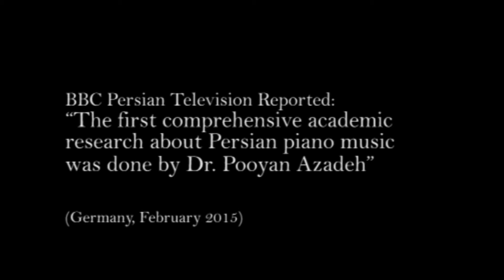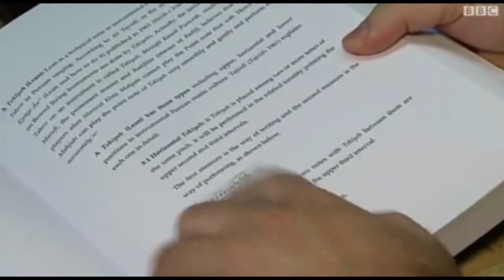BBC Persian Television reports on Iranian pianist Pooyan Azadeh's dissertation in Halle, Germany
BBC Persian Television Reported: (Pooyan Azadeh, Pianist)
"The first comprehensive academic research about Persian piano music was done by Dr. Pooyan Azadeh."
(Germany, February 2015)

The piano is a western musical instrument which has found its way into Iranian music through the activities of masters like Morteza Mahjoobi and Javad Maroofi.
These days, the piano is a familiar sound among Tar and Tombak. But how did it find its way into Persian music? Bamdad Esmaili spoke with Iranian scholar, Pooyan Azadeh, who has studied this question in detail.
The piano is known as one of the most perfect of musical instruments and the “mother” of a number of other instruments. It can produce a wide range of tones and has seven octaves in its present form. The piano has more than three hundred years of history in Europe but it had not entered Iran until the late 19th century.
The first piano with a more-or-less modern construction was made in Florence, Italy in the 18th century. So how did it finally enter Iran?
To find an answer to this question, I visited Mahmood Khoshnam, an eminent researcher of music:
It may be that the first time the piano entered Iran was about 210 to 215 years ago as a gift from the French ambassador in Iran to Fathali Shah Ghagar. At that time, though, the problem was that there was no one to play it. Nobody in Iran knew the piano at all. Therefore, it was kept in the court of Fathali Shah as a decoration.
Later, during his journey to Europe, Naseredin Shah bought four pianos and brought them back to Iran. Mohamad Khan-e Soroorolmolk who played Santoor at Naseredin Shah’s court discovered that piano is like Santoor which can be tuned up. Over the course of the intervening 120 years, the piano has found its place in Iranian music. However, there has been very little scholarly study of the piano in Iran.
Pooyan Azadeh is the first person to conduct extensive academic research of Persian classical piano.
Mr. Azadeh, who has studied Persian piano since childhood under Javad Maroofi, has analyzed the different aspects of Persian piano, including notation, performance and composition. He compared the performing styles of Mahjoobi and Maroofi, and he believes that the techniques of playing the piano in Iran are unique.
Morteza Khan Mahjoobi has his own special techniques, such as a method for repeating a tone that is known as the Riz technique. This is an imitation of the Tar [an Iranian instrument] that he plays using one finger, like this …
As opposed to the classical European technique, in which the repetition of a note is played with several fingers like this …
But Mortez? Khan Mahjoobi plays in this way...
Pooyan Azadeh has analyzed the notation method of Morteza Mahjoobi, known as Radif, by studying his hand-writing.
Like the Persian language, which is written from right to left, Morteza Mahjoobi’s musical notation is written from right to left. The duration of tons is notated, the phrases are shown, and the most interesting aspect of all is that it his notation dynamic, that is to say, Morteza Mahjoobi has taught Radif to each pupil in a specific way.
It was Javad Maroofi who introduced western-style notation to classical Persian piano music.
Javad Maroofi was influenced by his master Alinaghi Vaziri, who studied in Germany and Europe. He used European classical harmony and the use of thirds and the structure of chords based on the interval of a third. This has given his work a quality reminiscent of western music. He uses triads and tetrads like this…
After the revolution [in 1979], training in the Persian piano was removed from academic education. Musicians like Pooyan Azadeh hope to bring to light the richness and great possibilities of this instrument in performing and composing classical Persian music, and to revive its position in the academic setting among Iranian universities. Bamdad Esmaili, Halle, Germany.
Thank you for your presents in this 60 minutes program. Music took me away with itself. How fine was it! Was not it. Yes it was.